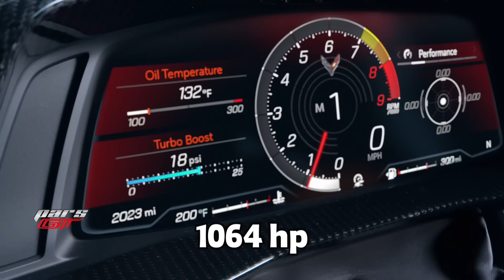شورلت با کوروت زی آر وان به جنگ سوپر کارها رفت Corvette ZR-1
به پارس جی تی اولین کانال تست و بررسی خودرو به زبان فارسی در یوتوب خوش آمدید
با سپاس فراوان از شما که با ما همراه هستید
😊 لطفا ما رو از نظرات و انتقادات خودتون محروم نکنید